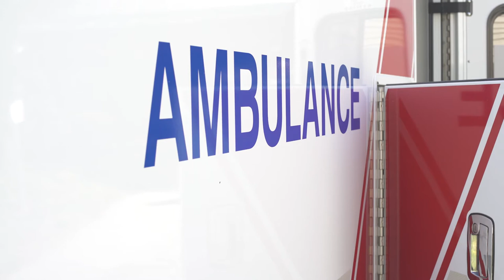New ambulances to benefit Maple Ridge, Pitt Meadows and Tri-Cities residents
New ambulances will be added in Maple Ridge to improve the ability of paramedics to respond to local patients and those in surrounding communities. An additional ambulance will also be added in the Tri-Cities.